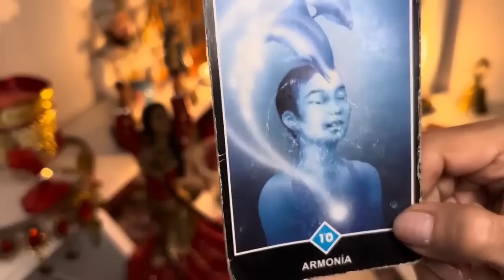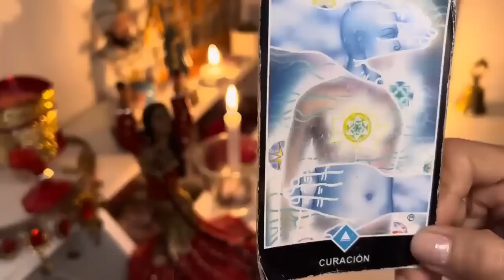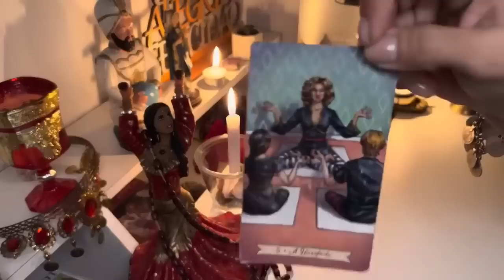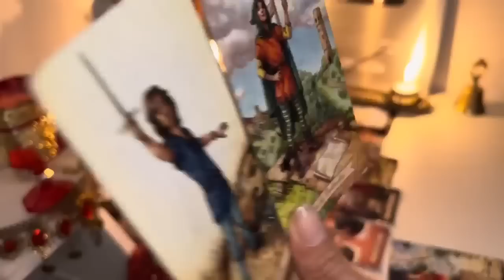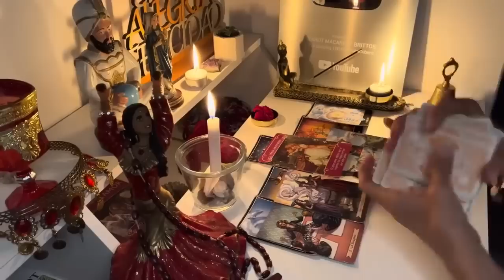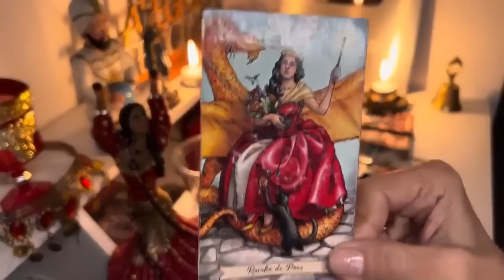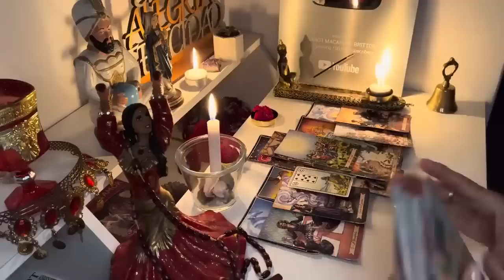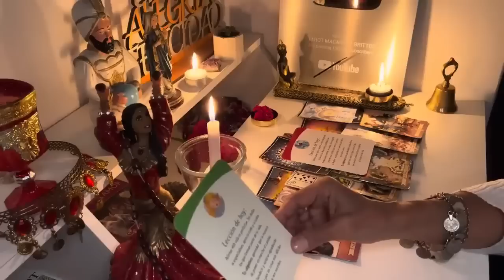𝐖𝐎𝐖✅𝑳𝑬𝑶🙏🏼𝐓𝐎𝐃𝐎 𝐃𝐀 𝐔𝐍 𝐆𝐈𝐑𝐎 𝐈𝐍𝐄𝐒𝐏𝐄𝐑𝐀𝐃𝐎 😱 𝗡𝗘𝗖𝗘𝗦𝗜𝗧𝗔𝗦 𝗘𝘀𝗰𝘂𝗰𝗵𝗮𝗿 𝗘𝗦𝗧𝗢🤗𝐇𝐎𝐑Ó𝐒𝐂𝐎𝐏𝐎 𝐓𝐀𝐑𝐎𝐓 𝐉𝐔𝐋𝐈𝐎 𝟐𝟎𝟐𝟑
Macarena

6ix9ine - Shaka Laka (feat. Kodak Black & Yailin la Mas Viral) (Official Music Video) STREAM / DOWNLOAD Shaka Laka (feat. Kodak Black & Yailin la Mas Viral)
Young Miko: TikTok Instagram Facebook –...
Grupo Frontera x Ke Personajes - Ojitos Rojos (Video Oficial) Escucha "Ojitos Rojos" en tu plataforma favorita
ITZY “None of My Business” M/V @ITZY ​ JYP Entertainment
10 RAZONES POR LAS QUE NO SOY PADRE JuegaGerman
titan cameraman cleaning the mess skibidi dop dop dop yes yes full-screen version Respectful assets used in the video: suits
PELEÉ DOS VECES EN LA VELADA DEL AÑO 3 - MI PREPARACIÓN
Holaaa pollitos de color!, acá les dejo por fin el documental de todo mi proceso para La Velada del Año 3, espero les guste y gracias por verlo • TODO ESTO PASA
Escuchalo ACÁ Seguinos en Redes! Instagram Facebook Plataformas Digitales: Spotify:...
Travis Scott, Bad Bunny & The Weeknd - K-POP (Official Music Video) "K-POP" available
One Piece | Tráiler oficial | Netflix Latinoamérica
¡Todos a bordo! ¡Leven anclas! La búsqueda del One Piece comienza el 31 de agosto, solo en Netflix.
FIVE NIGHTS AT FREDDY'S: LA PELÍCULA | Tráiler Oficial (Universal Studios) - HD
WONKA | Official Trailer Warner Bros. Pictures
Only in theaters December 15. WonkaMovie Based on the extraordinary character at the center of Charlie and the Chocolate Factory, Roald Dahl’s most iconic children’s book and one of the...
NAPOLEON - Official Trailer (HD)
He came from nothing. He conquered everything. From acclaimed director Ridley Scott, Napoleon is exclusively in movie theaters this Thanksgiving. Watch the official trailer now. Visit our...